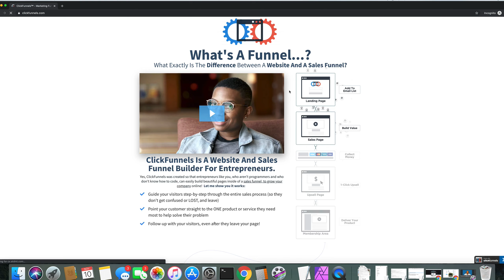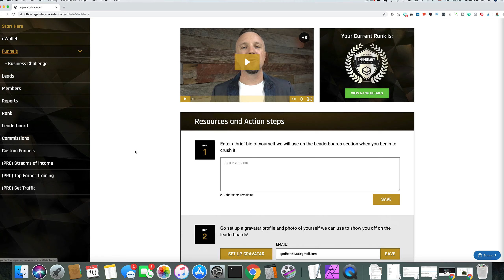High Ticket Affiliate Marketing For Beginners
High Ticket Affiliate Marketing For Beginners: In this video, I list the 10 best affiliate marketing programs for beginners. These programs either pay high commissions or recurring revenue. In addition, I briefly answer common questions asked about high ticket affiliate marketing.

✔ This video is for anyone that is confused about high ticket affiliate marketing. This video is also perfect for anyone that wants clear answers and direction for where to start affiliate marketing. Wath the entire video to learn high ticket affiliate marketing for beginners
✔ Learn how to start a successful online business & receive 3 FREE guides to help grow your business